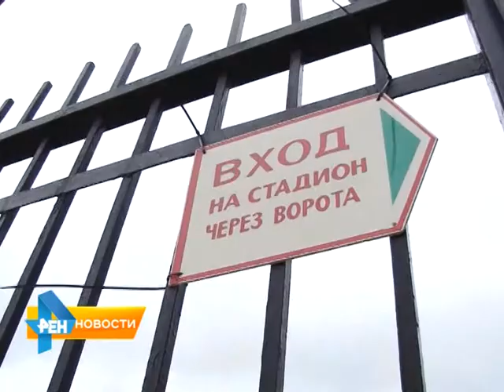Новое покрытие стадиона "Сокол" пришло в негодность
В Саратове еще не забыли скандал с провалами на новой Набережной, как появился аналогичный объект. На сей раз история связана со стадионом "Сокол", который начал разрушаться сразу после реконструкции. Материал вышел в эфир 9 апреля 2015 года.